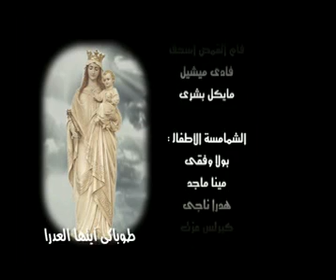طوباكى ايتها العذراء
مديح واطس للسيدة العذراء
يقال على الأبصاليةفي عشية الآحاد الكيهكية
 مونتاج هانى ميشيل - منى كميل  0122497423